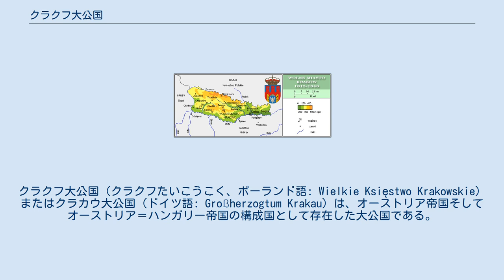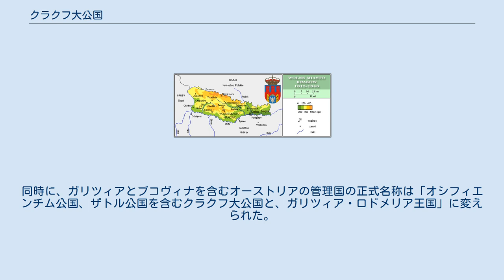クラクフ大公国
クラクフ大公国（クラクフたいこうこく、ポーランド語: Wielkie Księstwo Krakowskie）またはクラカウ大公国（ドイツ語: Großherzogtum Krakau）は、オーストリア帝国そしてオーストリア＝ハンガリー帝国の構成国として存在した大公国である。
現在のポーランド南部に位置した。
 1846年11月16日にクラクフ共和国がオーストリア帝国に併合された後、創設された。
クラクフ大公の称号は1846年から1918年までオーストリア皇帝の正式な称号の1つだった。
 ワルシャワ公国の残った部分であるクラクフ共和国は、ウィーン会議の結果として機能的に独立した保護領とされた。
不成功に終わったクラクフ蜂起によって、オーストリアに併合されるまで、共和国はプロイセン王国、オーストリア帝国、ロシア帝国の三国の影響を受けていた。
同時に、ガリツィアとブコヴィナを含むオーストリアの管理国の正式名称は「オシフィエンチム公国、ザトル公国を含むクラクフ大公国と、ガリツィア・ロドメリア王国」に変えられた。
これらの国々は、正式には別々で、それぞれ異なった国章と国旗があった。
しかし、管理目的のため、1つの行政区画となった。
公国には地方自治（Komisja Gubernialna）があった。